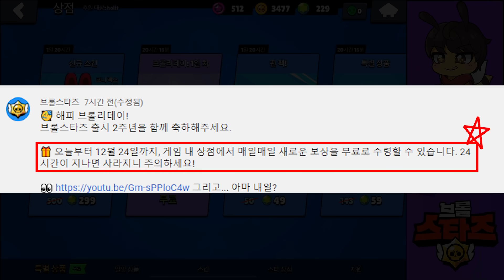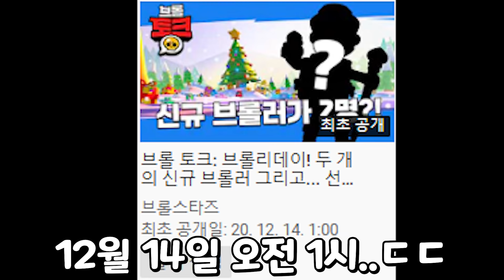12월 신규 브롤러!? 무료 스킨까지??? 업데이트 떡밥들을 공개합니다! [브롤스타즈]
안녕하세요 돈안쓰고 즐기는 게임 꿀팁 전문가, 홀릿입니다!

@영상 제작 & 편집 : 홀릿
@홀릿 캐릭터 제작: 아이사유
@채널 아트 제작: 퓨어 디자인
@영상 인트로, 아웃트로 제작: 강렬한파인애플
@홀릿군단 로고 제작: PinaRia